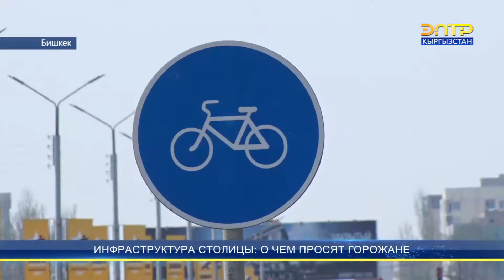ИНФРАСТРУКТУРА СТОЛИЦЫ: О ЧЕМ ПРОСЯТ ГОРОЖАНЕ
Город должен быть удобен для всех, именно поэтому очень важно продолжать развивать столичную инфраструктуру. По словам специалистов, сегодня необходимо совершенствовать дорожно-уличную сеть, строить новые развязки и разгружать центральные автодороги. Нельзя забывать о незаменимой роли растений в повышении комфортности и эстетики города, а главное – в обеспечении экологической защиты горожан. К слову проблема экологии в последние несколько лет в столице стоит весьма остро.